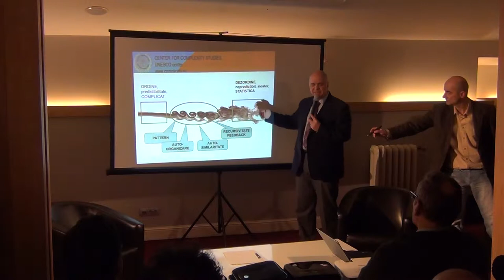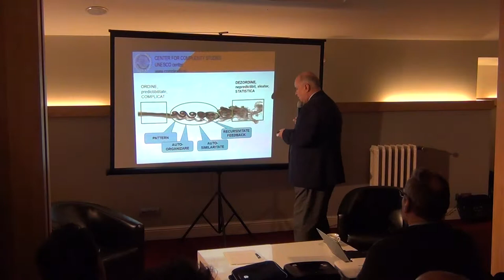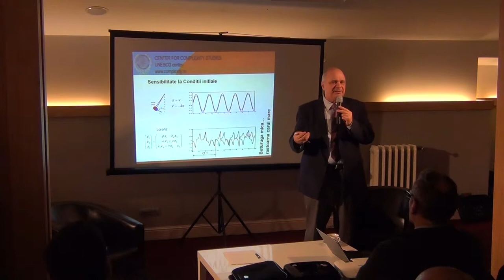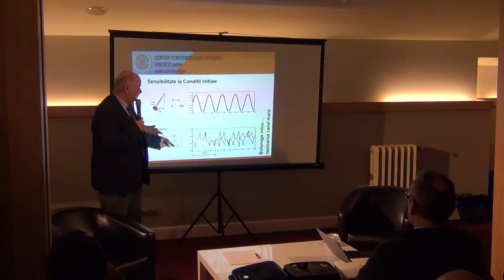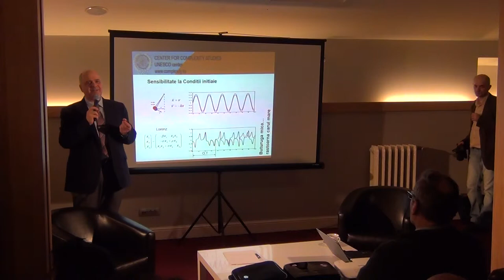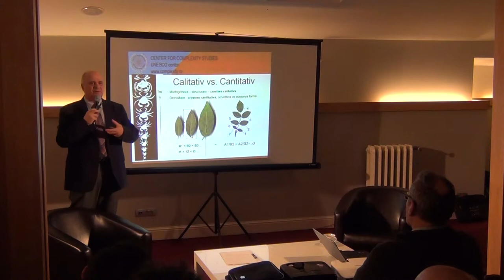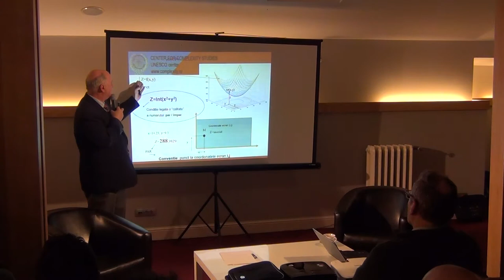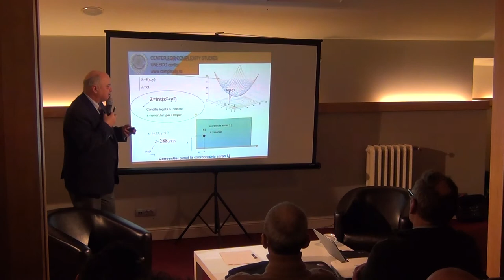O calatorie in spatiul fazelor / P2 / Cafeneaua Complexitatii